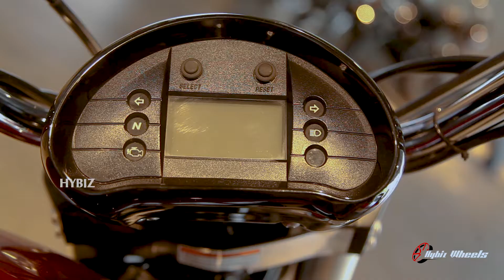Hyosung Aquila Pro 650 Review and Specifications | Hybiz Wheels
New Hyosung Aquila Pro650cc 2019 First Look & Walk Around